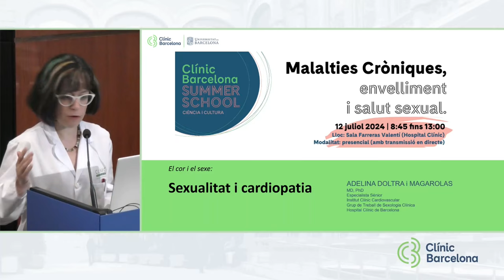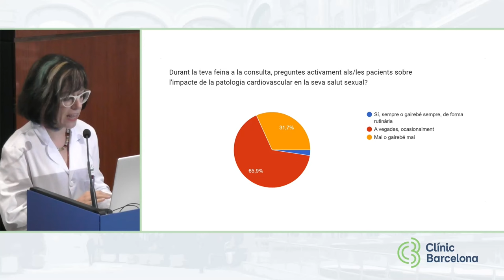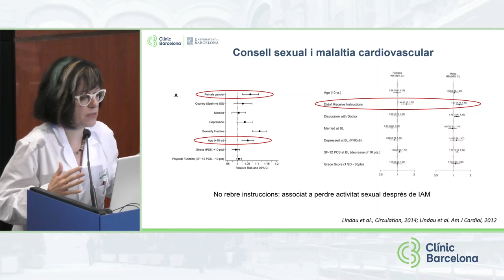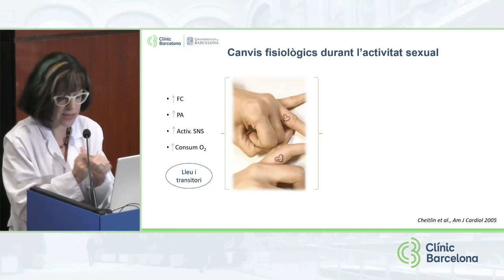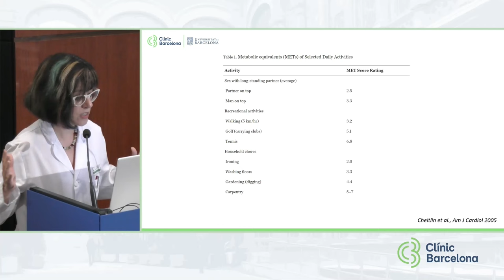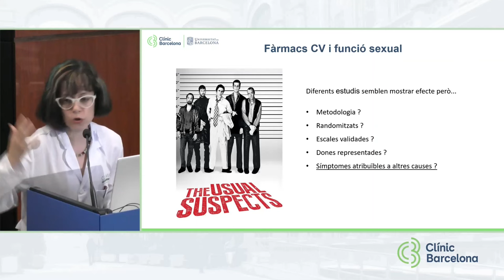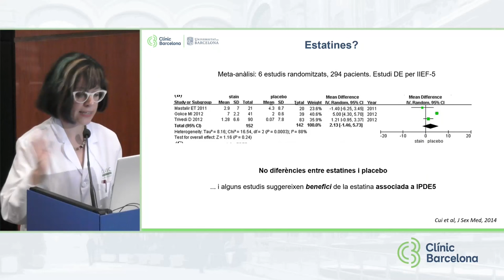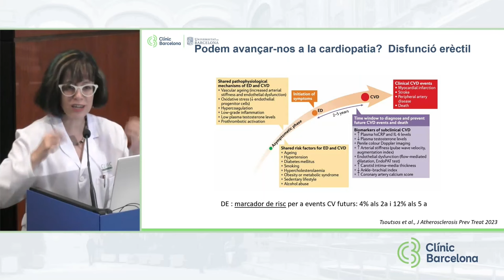Taller de sexualitat. Clínic Summer School (12/07/2024).